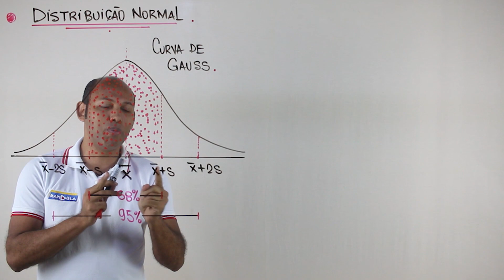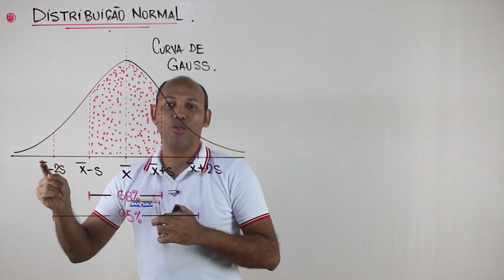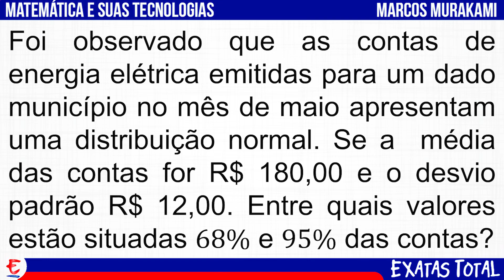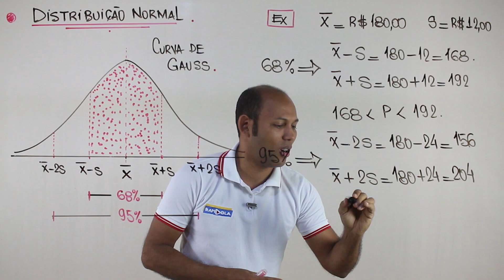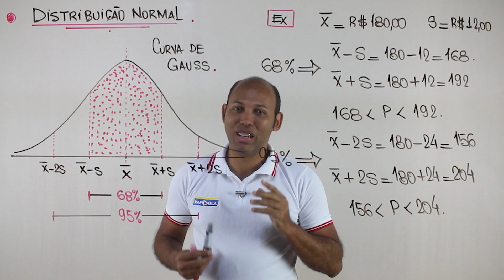DISTRIBUIÇÃO NORMAL DE PROBABILIDADES ✅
A distribuição normal é a mas importante distribuição estatística, considerando a questão prática e teórica, esse tipo de distribuição apresenta-se em formato de sino, unimodal, simétrica em relação a sua média. Considerando a probabilidade de ocorrência, a área sob sua curva soma 100%.
Em probabilidade e estatística, a distribuição normal é uma das distribuições de probabilidade mais utilizadas para modelar fenômenos naturais.

O que é distribuição normal de probabilidade?
A distribuição normal conhecida também como distribuição gaussiana é sem dúvida a mais importante distribuição contínua. Podemos citar como exemplo a altura de uma determinada população em geral segue uma distribuição normal.

Como utilizar a tabela de distribuição normal?
O primeiro passo vai ser sempre calcular valores e correspondente ao termo o x da sua a variável para você conseguir padronizar essa a variável e utilizar de fato a tabela depois é muito importante desenhar a área que representa probabilidade que você deseja.

Como encontrar o valor de Z na distribuição normal?
Para determinar a probabilidade de z estar entre dois valores dados, determine as áreas acumuladas para cada valor e, depois, subtraia a menor da maior. Para determinar a probabilidade de z ser inferior a dado valor, encontre a área acumulada correspondente.